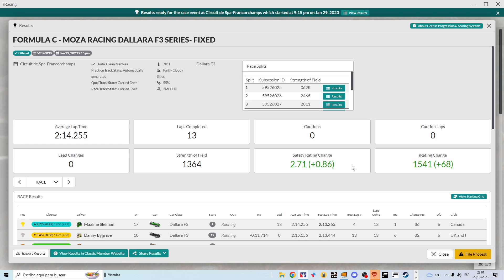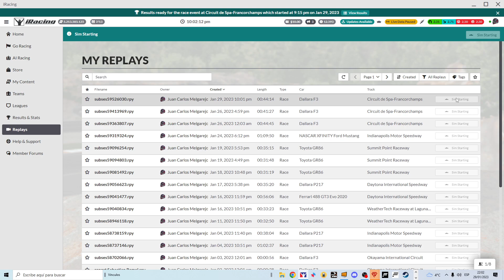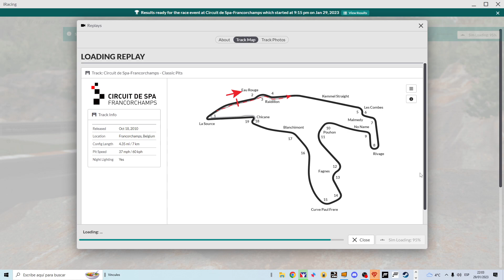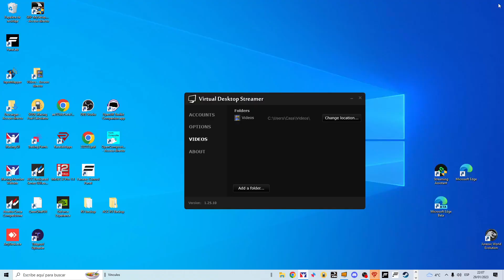Iracing: F3 en Spa con las Pico 4 3ª carrera